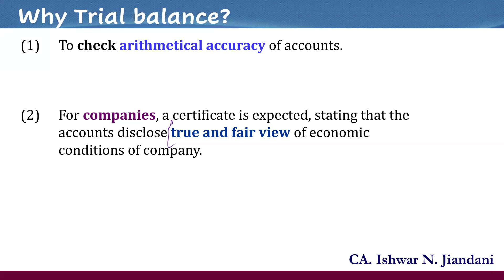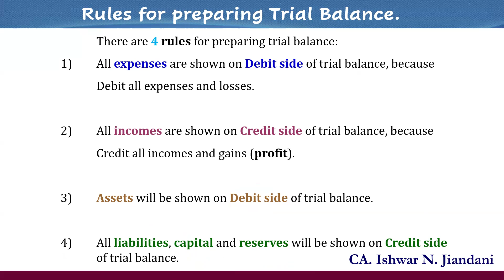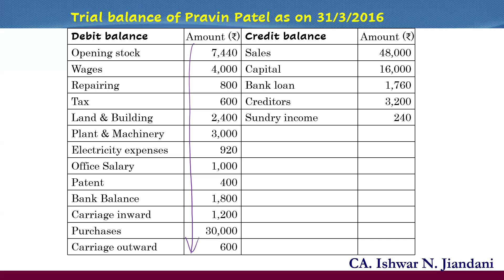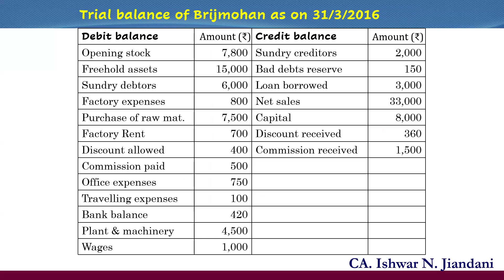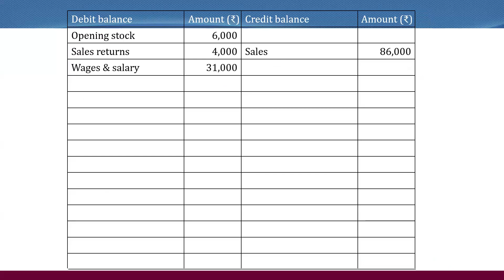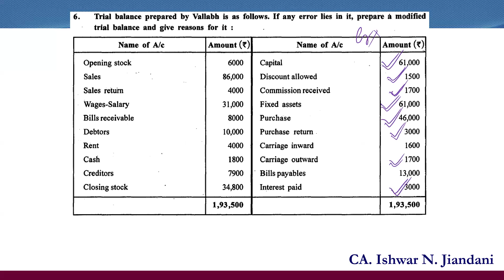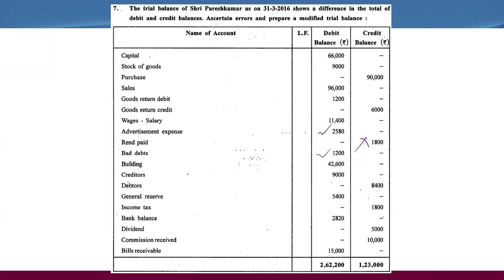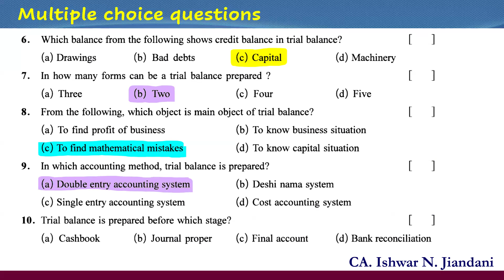Chapter 10 Trial Balance | Class 11 Accounts | Gujarat Board | GSEB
Trial balance explained.